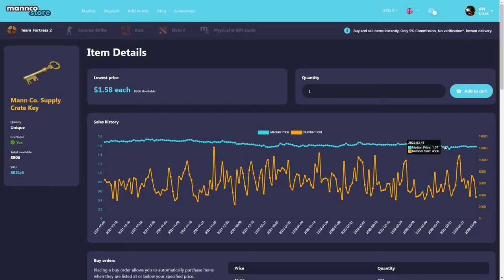Black Box Soldier Loadout🔸(Team Fortress 2 Gameplay 2022)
Team Fortress 2 Gameplay No Commentary Black Box Soldier Loadout

Hud: Broesel-Hud